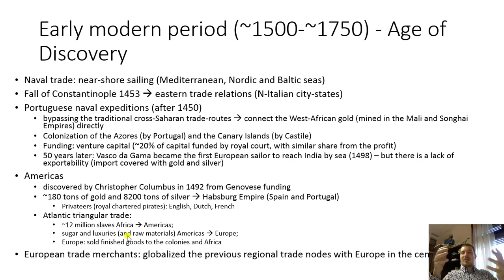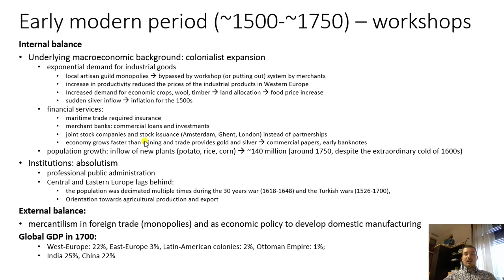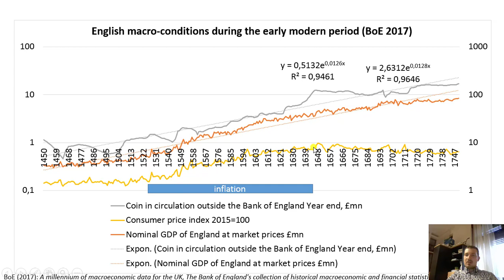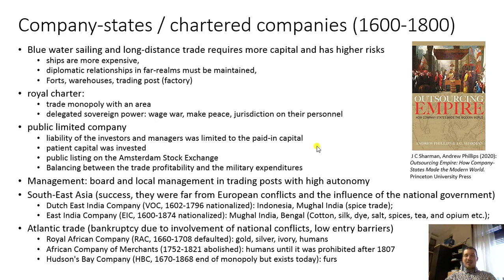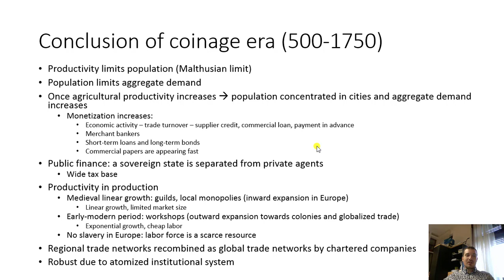The Coinage-system in the Early modern period (1450-1750) (Int. Finance, II. Financial history)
International Finance, II. Financial history by Gábor Dávid Kiss
Content:
- Age of Discovery
- workshops
- Company-states / chartered companies
- Conclusion of coinage era (500-1750)

Reading:
J C Sharman, Andrew Phillips (2020): Outsourcing Empire: How Company-States Made the Modern World. Princeton University Press
Braudel, F. (1979): Civilization and Capitalism, 15th–18th Centuries – The structures of everyday life. Harper & Row, New York
Spufford, P. (2002): Power and Profit: The Merchant in Medieval Europe. Thames & Hudson
Tides of History podcast
BoE (2017): A millennium of macroeconomic data for the UK, The Bank of England's collection of historical macroeconomic and financial statistics. Bank of England